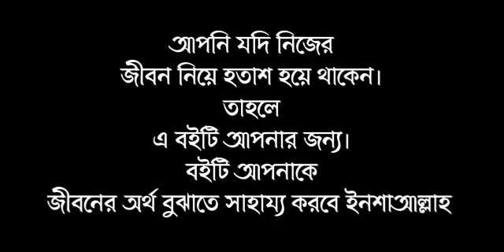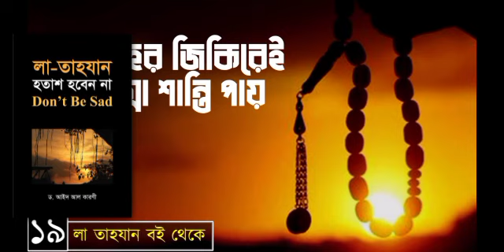পর্বঃ-১৯ ┇ আল্লাহর জিকিরেই আত্মা শান্তি পায় ┇ লা তাহযান ┇Islamic Audio Book ┇ Insight Audio Book ┇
💗💗💗লা তাহযান হতাশ হবেন না💗💗💗
সকল পর্ব পাবেন এই প্লেলিস্টে

💓💓বই সম্পর্কে💓💓
এটি একটি আন্তরিকতাপূর্ণ হৃদয় স্পর্শী ও দায়িত্বনিষ্ঠ গবেষণা যাতে মানবজীবনের বিয়ােগান্তক দিক আলােচনার প্রতি গুরুত্ব দেয়া হয়েছে। এতে আলােচনা করা হয়েছে। উদ্বেগ-উৎকণ্ঠা, অনাস্থা-অবিশ্বাস, ক্লান্তিঅবসাদ, চিন্তা- দুশ্চিন্তা, দুঃখ বিষাদ, হতাশা নিরাশা ও ব্যর্থতার সবদিক ও মাত্রা। এটি হলাে ওহীর আলাে, রিসালাতের নির্দেশনা এবং সরলপন্থী স্বভাব-প্রকৃতি, যথার্থ অভিজ্ঞতা, জীবন্ত দৃষ্টান্ত, চমকপ্রদ ঘটনা ও শিক্ষার আলােকে যুগ সমস্যার সমাধান। | এতে রয়েছে পরম আদর্শ ব্যক্তিত্ব। সাহাবী ও উৎকৃষ্টতম ব্যক্তিত্ব তাবেয়ীগণের বাণী এবং এতে আরাে আছে কবিসাহিত্যিকদের কাব্য-উপহার, চিকিৎসাবিদ ও দার্শনিকদের উপদেশ এবং আলেমগণের দিকনির্দেশনা। ব্যর্থতা বিফলতার নানাদিক রয়েছে প্রচার মাধ্যম তথা পত্রিকা, ম্যাগাজিন, সাময়িকী, ক্রোড়পত্র ও প্রচারপত্রে প্রকাশিত প্রাচ্যবিদ ও পাশ্চাত্যবিদ, প্রবীণ ও নবীণ মনীষীগণের সত্য ও শুদ্ধ অভিসন্দর্ভ-ভাণ্ডার। এ গ্রন্থটি বহু বিষয়ের সমন্বয়ে রচিত এক পরিমার্জিত ও পরিশীলিত সাধনা এক কথায় এ গ্রন্থটি আপনাদের উদ্দেশ্যে সুখী হােন, প্রশান্ত হােন, সুখের বার্তা শুনুন, আশাবাদী হােন। চিন্তা পরিহার করুন।